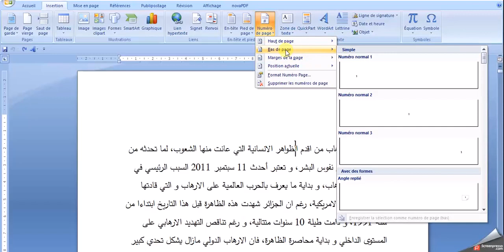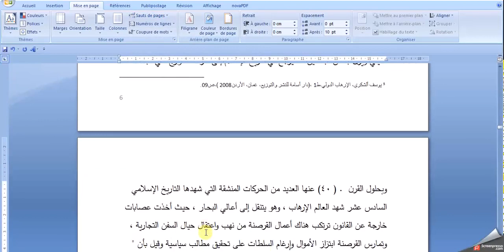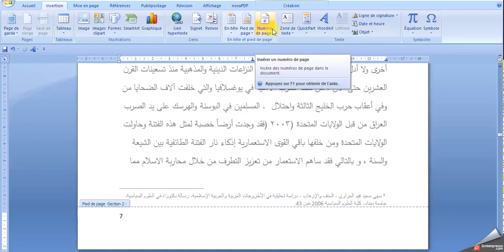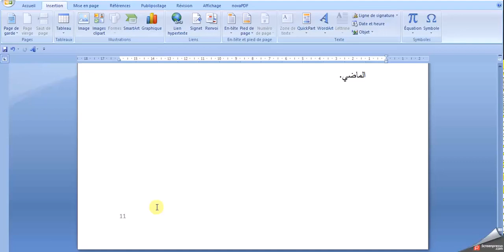طريقة ترقيم الصفحات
ترقيم الصفحات من اي صفحة تريد واعدة ترتيبها بالشكل المطلوب، حتى اذا كان الملف من 20 صفحة وتريد تقسيم الصفحات الى عدد معين من الارقم : مثلا من 1 الى 5 ، والتي تليها من 1 الى 8 ، وهكذا